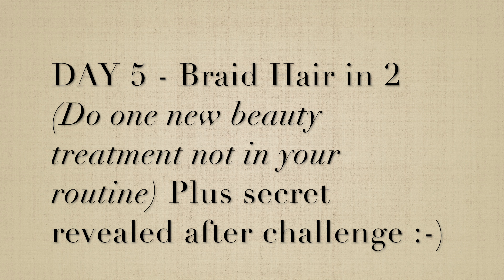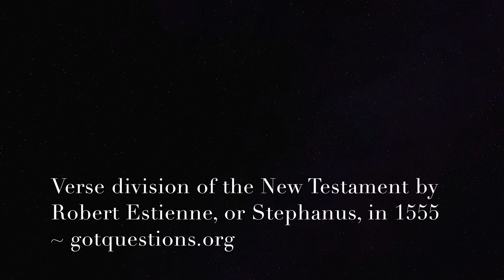Faith & Beauty Challenge I - Day 5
Day Five of the Faith & Beauty Challenge. Do you know how to clean your house the spiritual way? Discover how your Bible changed as I update you on my experience! Join me?

Looking for Feminine Affirmations with no crazy subliminals? These affirmations I made are specifically for women of God and are safe, creative, and effective!

Want to have girly time with me? I invite you to an hour of sharing, loving, and being with beautiful women as we seek God together:

Published books:

I am not Queen Vashti

Travel Journal

Dancer Journal

Feminine Prayer Aleph Bet

Feminine Journal

Feminine Quotes

Devotional for Feminine women

Levels of Femininity

Feminine Writer Prompts

How to Get & Keep a King

Popular: Elements of Femininity!

Questions, comments, suggestions, collabs, interests are welcome!